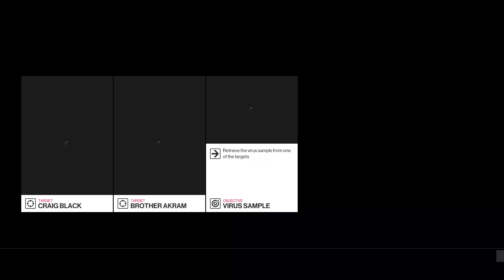[Hitman] #339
Play on Hitman 2 engine at GeForce Now.